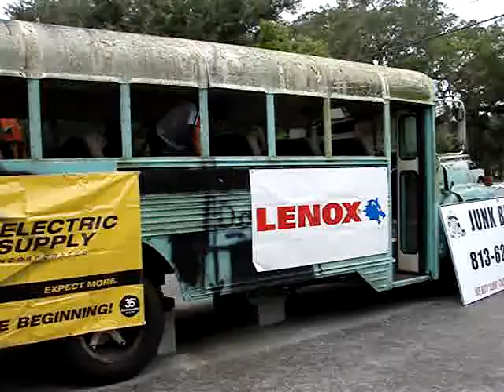We cut a school bus in half at Electric Supply, Tampa, FL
He came. He hacked a school bus in half! Pretty cool! It only took Joey Robinson with Team Hackman from Lenox Tools 13:23.34 to cut this school bus in half using a Lenox Reciprocating blade!